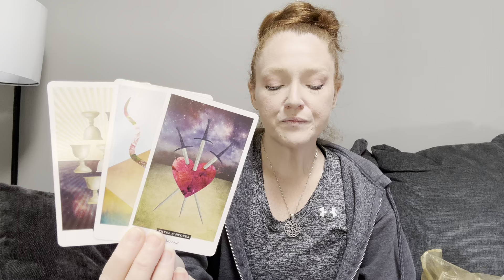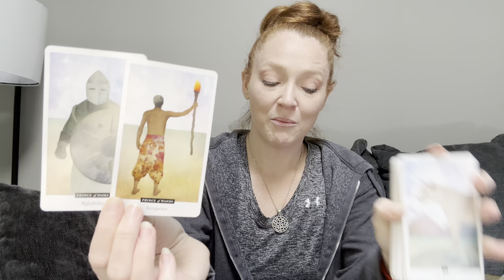AQUARIUS - A New Chapter Begins!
A new chapter is unfolding for you, and while you may feel a bit uncertain, a bit trepidatious, spirit is asking you to navigate through this challenging time with confidence and resiliency - are you ready to step into this new beginning?